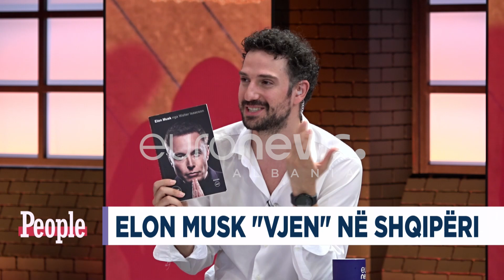“Elon Musk nuk i bëhet vonë për paratë”-Ja sa herë ka falimentuar dhe fituar…